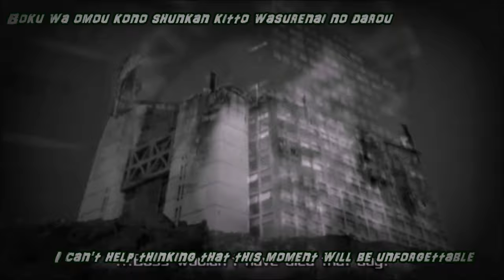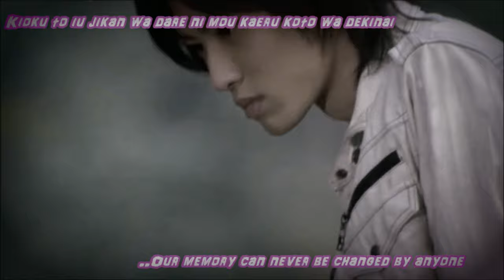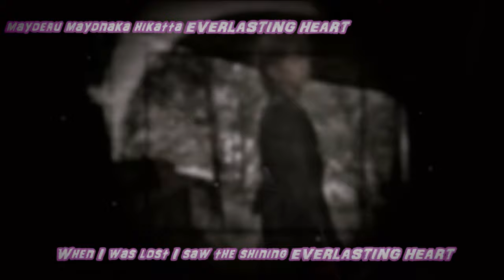Kamen Rider W x Decade Movie War 2010 [MAD] - Stay the Ride Alive {Eng. Subs}